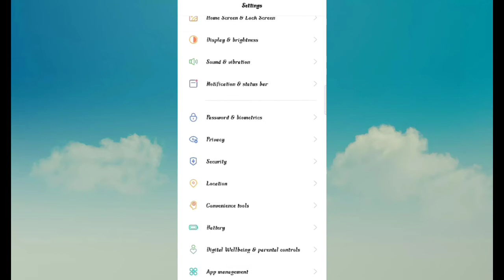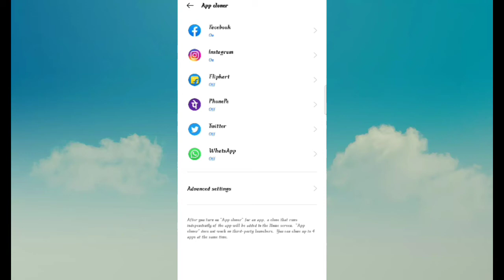realme phone me dual whatsapp kaise chalaye 2021 | How to enable second space in realme 7i🔥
दोस्तों हेलो दोस्तों कैसे हैं आप आज है यह वीडियो आपके लिए बहुत खास होने वाली है इस वीडियो में हमने बताया है
दो व्हाट्सएप दो फेसबुक दो इंस्टाग्राम तो ट्विटर कैसेेे चलाते हैं
वीडियो कोोपूराा पूरा dekhna

your quieres
1. How to use dual wha tsapp in rea lme phone
2. How to setup clone app realme 7i
3. How to use 2 whatsapp account in 1 android mobile
4. Reame 7i dual WhatsApp
5. two whatsapp in one phone realme
6. How to use two whatsapp in realme 7i
7. How to use two whatsapp in realme phone